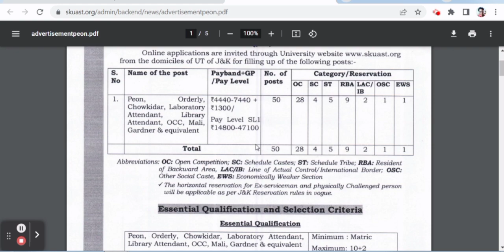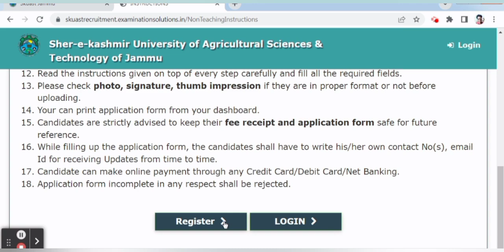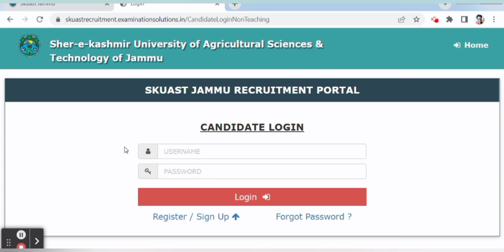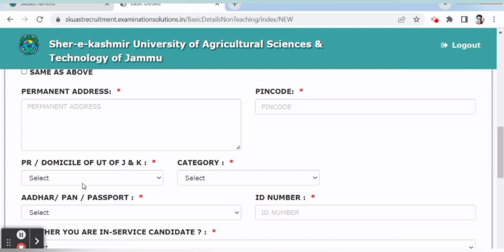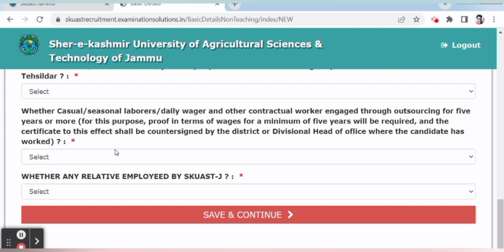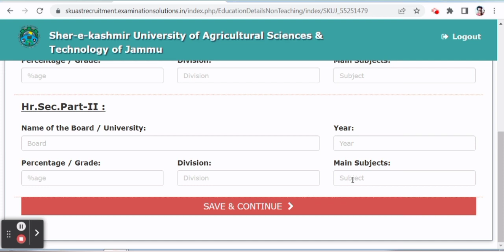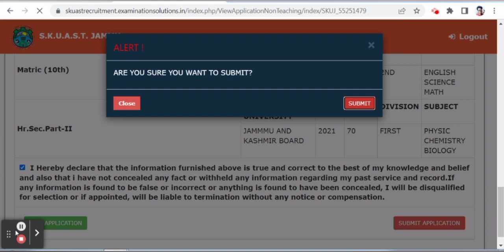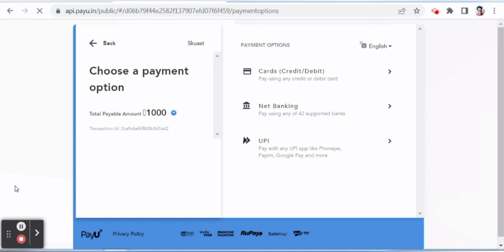How to Fill SKUAST Class IV Online Form 2022 | Skuast Jammu Non Teaching Posts | How To Apply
How to Apply SKUAST Class IV Online Form 2022 | Skuast Jammu Non Teaching Posts | How To Apply
Skuast class iv 2022 Application forms How To Fill Form Apply? Step by step Guide on Mobile? Email Problem
SKAUST-jammu class iv 2022 || HOW TO FILL APPLICATION FORM || STEP BY STEP ✅ || SCHEDULE || DETAILED VIDEO ||
how to apply skaust class iv online form 2022,
HOW TO FILL SKUAST KASHMIR APPLICATION FORM 2022 ON MOBILE | SKUAST KASHMIR APPLICATION FORM PROCESS
How to fill SKUAST CLASS IV NON TEACHING POST 2022 ONLINE FOEM 2022,